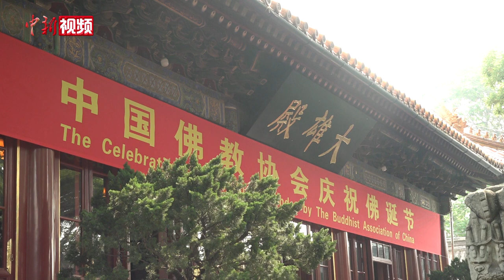中外嘉宾庆佛诞 中佛协会长：推动不同文明和谐相处、交流互鉴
5月26日（农历四月初八），中国佛教协会在北京广济寺举办佛诞节庆祝活动。中国汉传、南传、藏传三大语系佛教界代表人士，柬埔寨、哈萨克斯坦、韩国、缅甸、尼泊尔、斯里兰卡、泰国、乌兹别克斯坦、越南等国驻华使节等与佛教信众共庆佛诞。